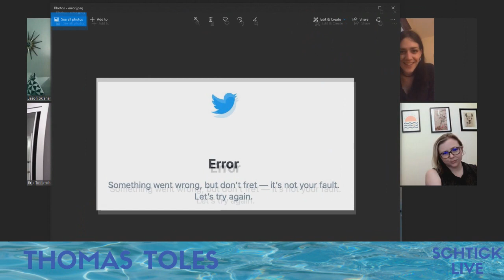Schtick Live May 2021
Featuring:
Joe Gagliardi
Paula Harrington
Erik Martin
Thomas Toles
Jason Sklenar
Aubree Thelen
Eric Totheroh
Jennifer Turner
Hosted by Seth Payne

Thanks to Annoyance Theatre for hosting us!